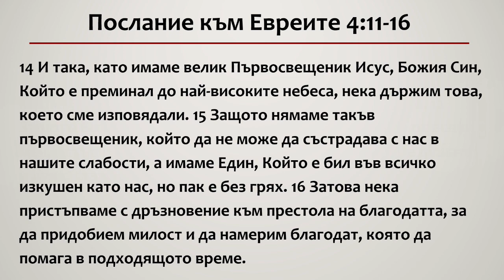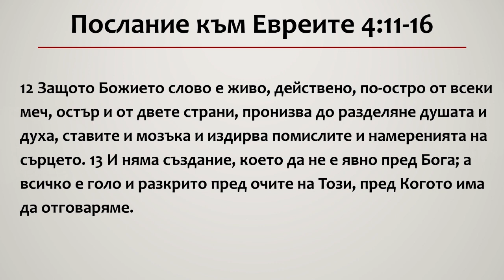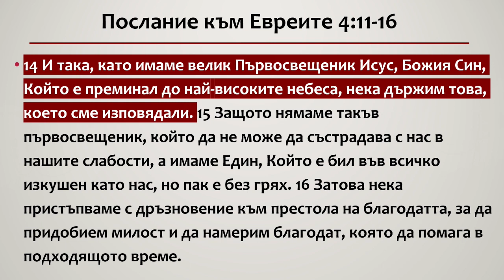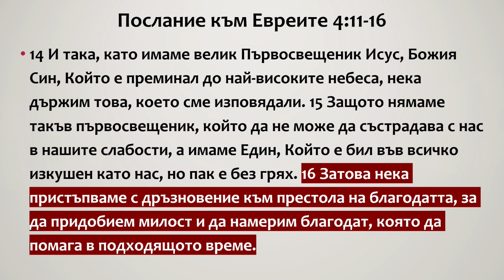16 Имаме велик Първосвещеник